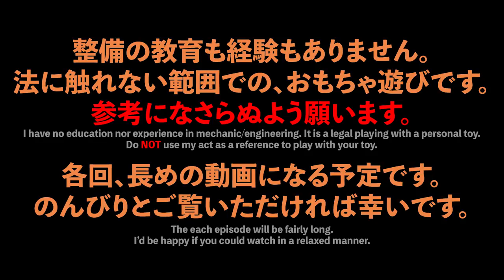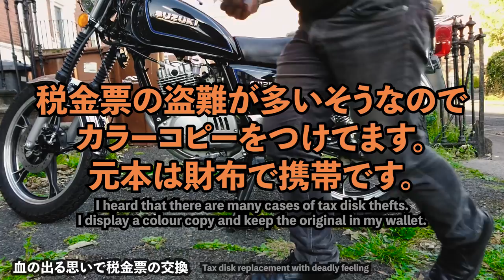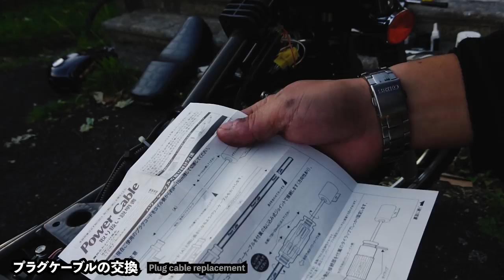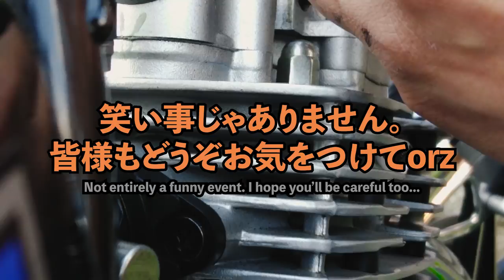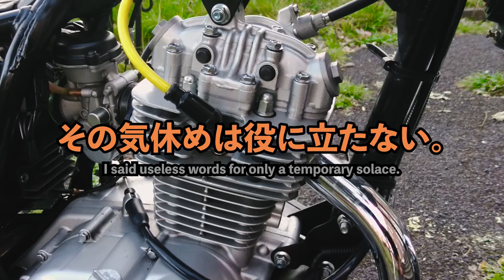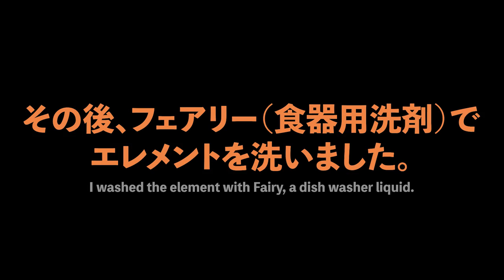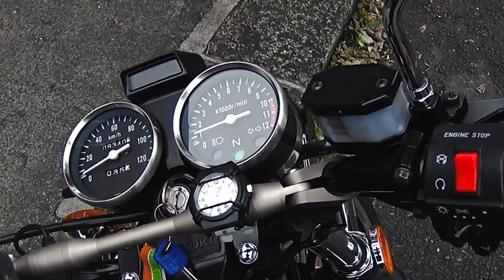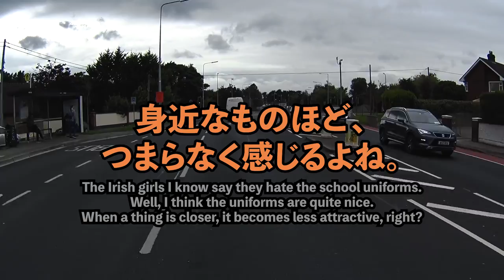Suzuki GN125H 10,000km 点検整備と走行レビュー #3 - 点火系整備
皆さんこんにちおはようございます。
第１・２話にて足回りの整備を終え、今回からはエンジン回りの整備です。
NGKのパワーケーブルとイリジウムプラグへの交換をしました。軽い試走も行います。

前後輪と順調に済ませたあとは、艱難辛苦が待っていました。
プラグケーブルの交換では身の危険を感じ、タペット調整に至っては道具不足、
七転八倒トラブル続きでしたが教会の鐘を聞きつつ、少しずつ。
間違いも含めて役立つ情報であることを願います。

なお、この第３話にて整備パートを終了し試走とレビューへ移る予定でしたが、
編集をしてみたところ思いのほかに長くなってしまいました。
必要な買い物を済ませてからのタペット調整は第４または第５話へ、
すべて合わせて６から８話の構成になりそうです。
どうぞご了承くださいませ。┏◑ ﾍﾟｺﾘﾝ

本シリーズはプレイリストで話順連続視聴が可能です。
どうぞ下記プレイリストをご利用ください。

使用カメラはソニーの HDR-AS200V と ソニー Xperia X コンパクトです。

なお、本シリーズより翻訳をYouTubeが提供する翻訳ページに移動しました。

各種素材／Various Material／Material diverso

【 音楽 】

【 画像 】

【 効果音 】